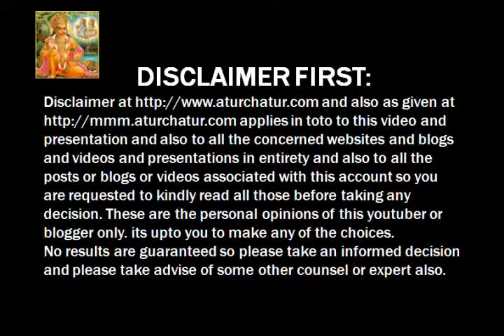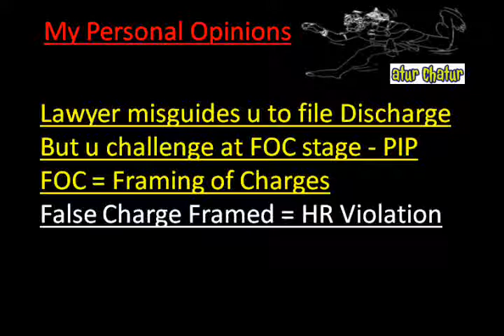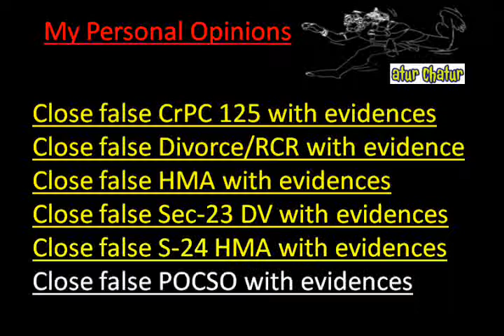Rohtak Top Lawyer NRI Legal Services Best Advocates Non Resident Indian Law Firm India